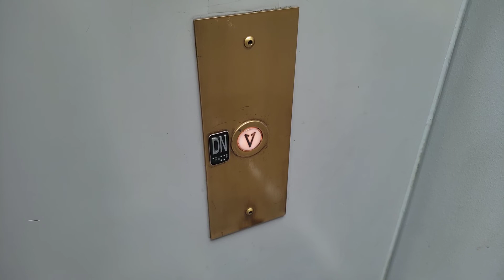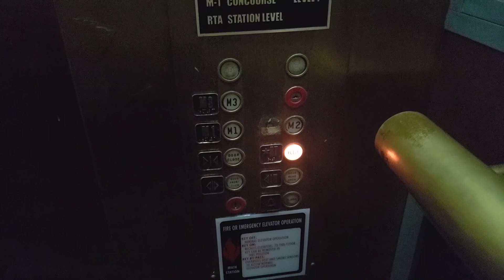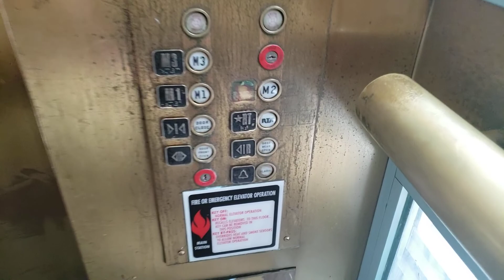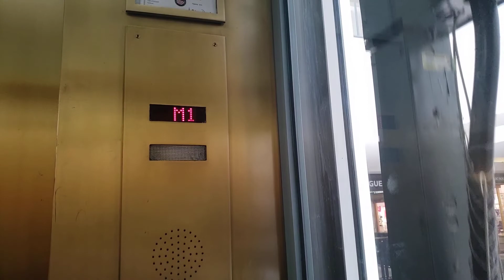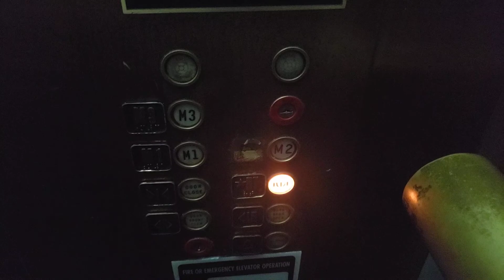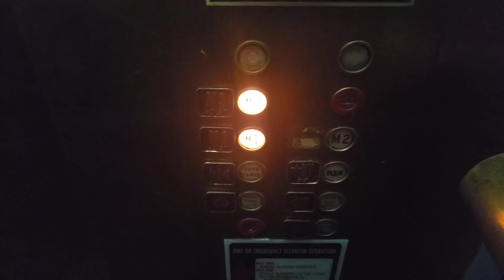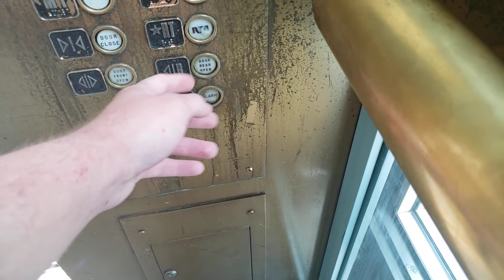Scenic Dover Hydraulic Elevator @ Tower City Center, Cleveland, OH (retake)